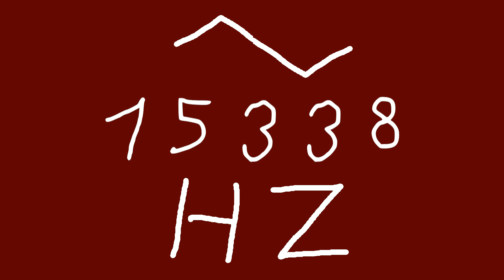15338 hz triangle